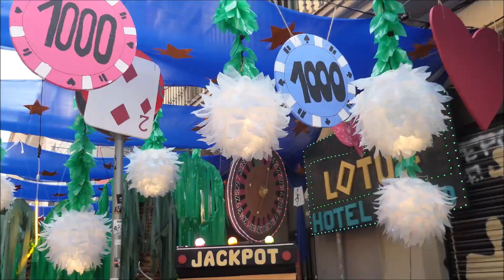Festa Major de Gràcia 2024 Barcelona